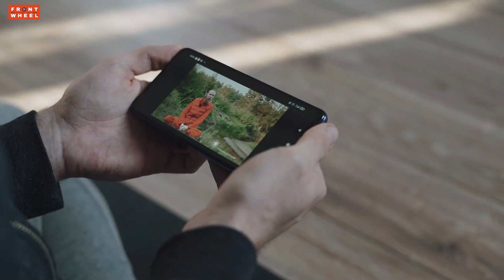Why Pagani Case Study: How A Kid Made A Super Car Company From Scratch | Front Wheel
Horacio Pagani who is the founder of the popular super car brand Pagani. in this video i have shared the details on how Pagani made this car brand from scratch. watch till the end to know about this super car company.

✅ Best Helmet
✅ Top Insta 360 X4
✅ Best Riding gloves
✅ All in one Mobile Holder
✅ Safest Bike Cover
✅ Best Quality Bike Chain Lub
✅ High Performance Engine Oil
✅ Best Riding Jaket
✅ Multipurpose WD 40
✅ Best Engine Sampoo